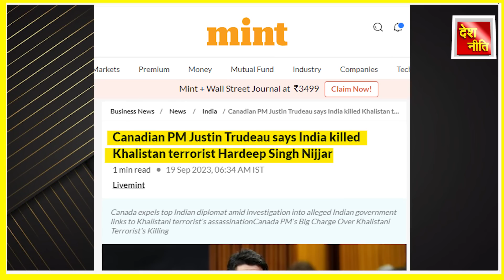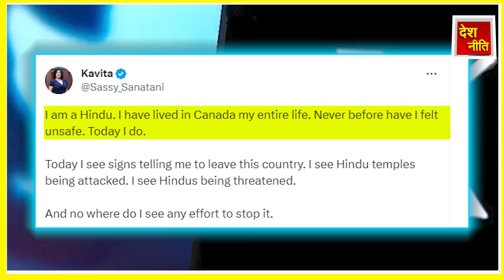कनाडा में हिंदुओं को खतरा? विश्वगुरु हो गया फेल_Threat to Hindus in Canada? Vishwaguru bharat Expose